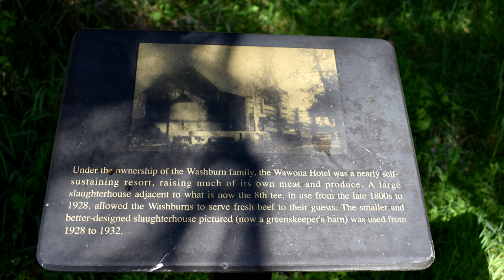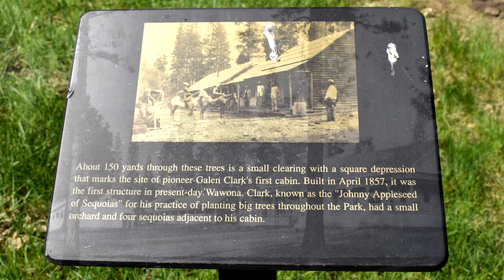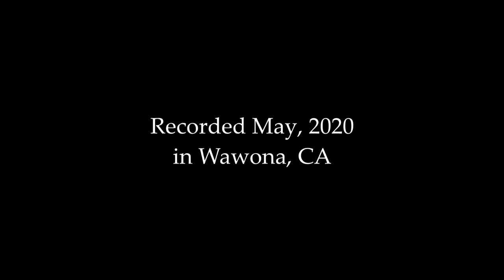Wawona Journal 9: Secrets of Wawona: Galen Clark's Meadow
"Secrets of Wawona" searches for a mysterious meadow where Yosemite pioneer Galen Clark planted four giant sequoia trees in 1863.